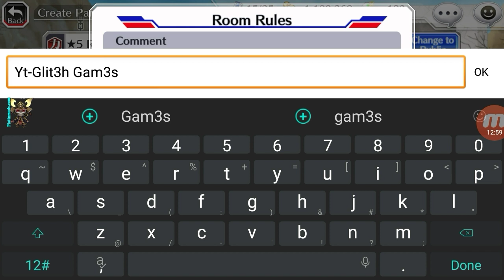BLEACH Brave Souls Ver. 8.2.4 MOD Menu APK | God Mode | Weak Enemies | No Skill CD + Costs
Watch this video if your bleach brave soul is crashing or stopping

*What the MODs do*
1. God Mode (Solo + Co-Op + EPIC RAID)
2. One Hit Kill (Solo + Co-Op + EPIC RAID)
3. No Skill Cooldown
4. Unlimited Skill-Soulbombs
5. MOD Menu

NOTE: You can use now the MOD to play tutorial & link account + friendlist bug fixed too. But don't enable cheats in tutorial. Movespeed as in the video has been removed.

Stay away from harmful malicious mods that fill your device with UNWANTED ADS! I always provide quality service with no such malicious tricks to earn money. We want you happy, that's our goal. You can be sure to download quality on platinmods.com.

Areas tested on this version:
1. Story Mode [working]
2. Co-Op Mode as leader [working]
3. PvP [speed & unlimited skills working with tricks]
-PvP Trick: Start the fight with all cheats OFF, turn ON when battle starts & turn off when battle ends.
4. EPIC RAID as leader [working]

TIPPS TO AVOID BAN:
To run nearly 100% safe use dummy account and push your real account in co-op or epic raid only.

IF THEIR IS A PROBLEM WITH THIS VIDEO MAKE SURE TO CONTACT ME AT " "AND ILL REMOVE THIS VIDEO INSTANTLY BECAUSE I CAN INSTANTLY SEE THE EMAIL ON MY PHONE,I RESPECT YOUR RIGHTS!